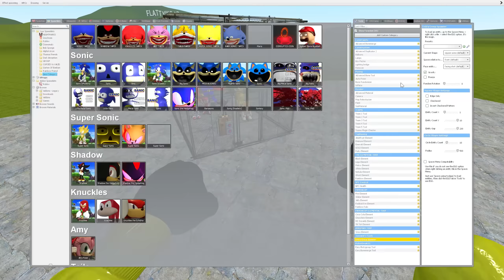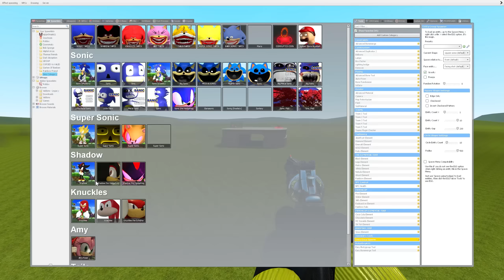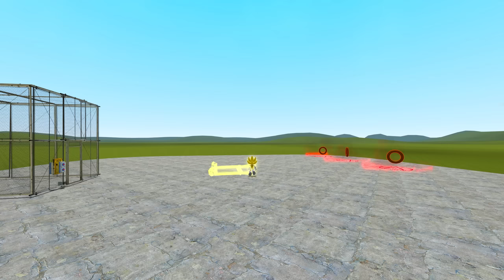NEW THE MARIO TAPES VS THE SONIC TAPES in Garry's Mod!